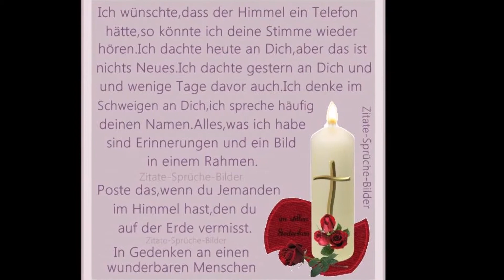Franz Summer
Für die Fan's von Peter Alexander